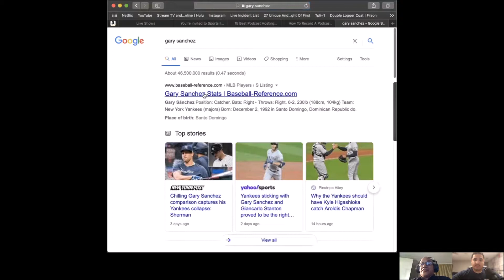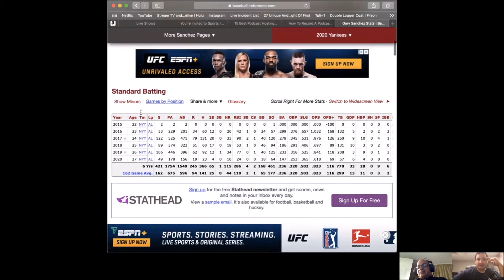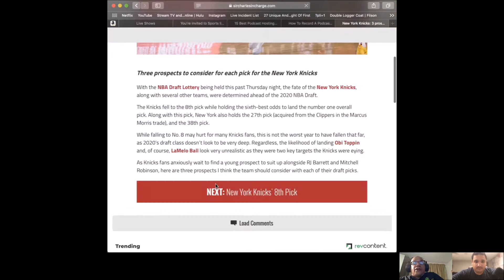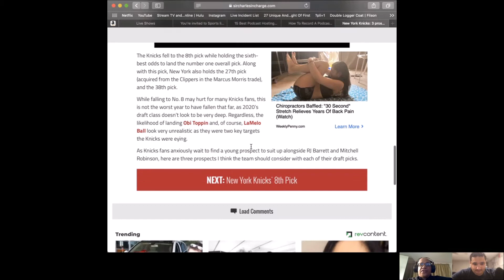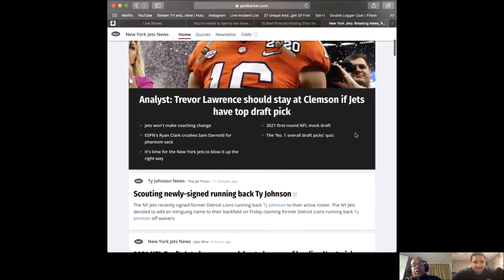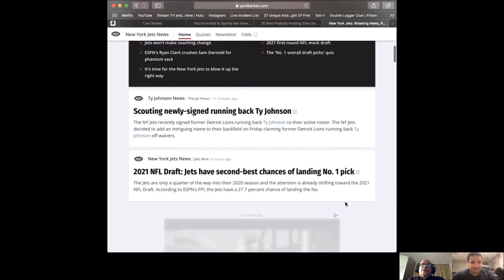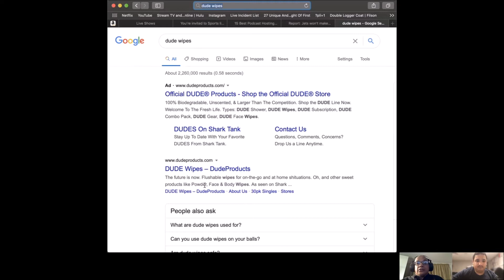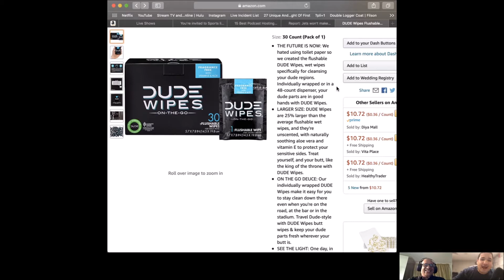Dad Talk with Tony and Alberto Santiago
Father and Son talk New York Sports